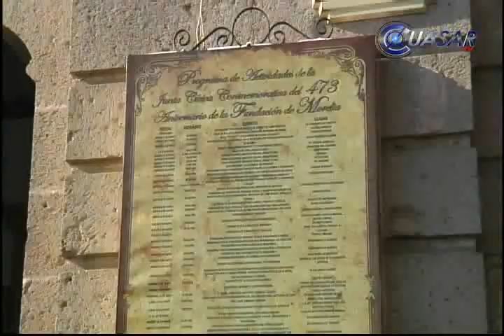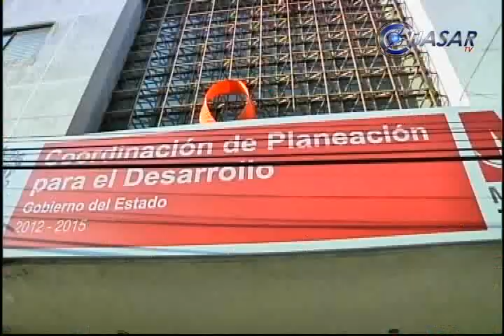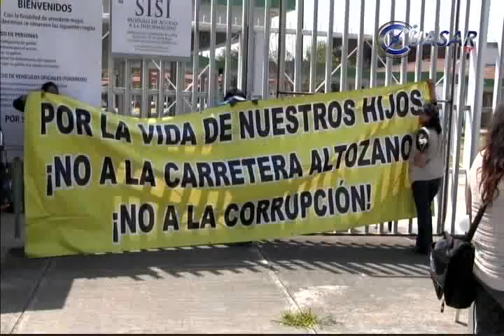Noticias de Michoacán, CuasarTv 30 de Abril del 2014